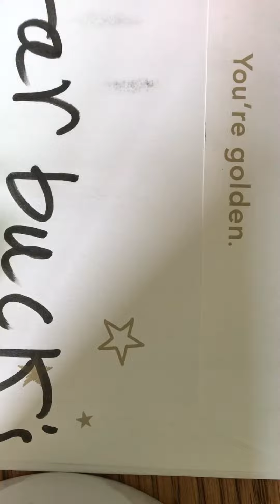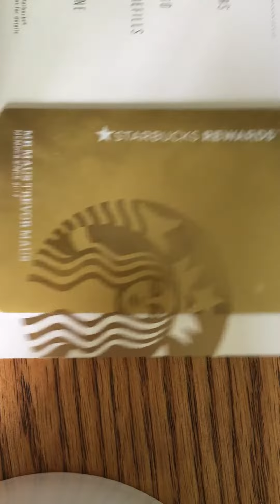My new Starbucks gold card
New unboxing series